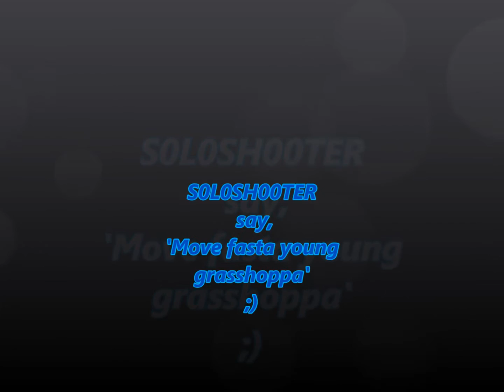SOLOSHOOTER rocket montage World of Warplanes